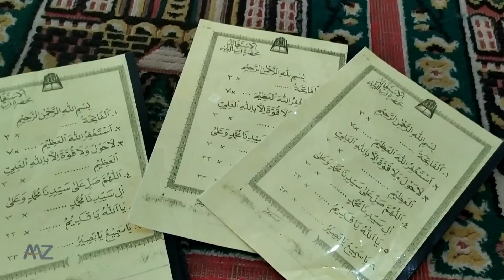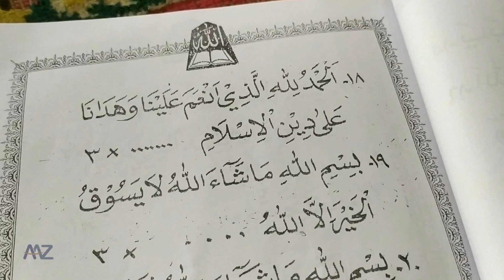Istighatsah Jelang UNBK 2020